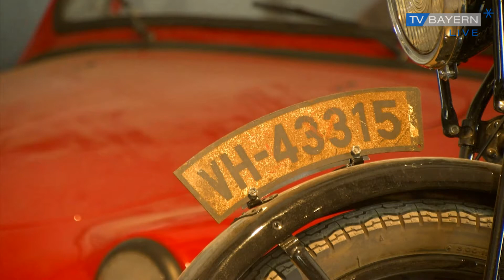BMW-Sammlung der Superlative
Ein Stellplatz in der Garage oder unter einem Carport: für Autobesitzer ein echter Luxus. Was aber, wenn man so viele Fahrzeuge besitzt, dass man dafür eigentlich gleich ein ganzes Parkhaus bräuchte? Christian Silberhorn aus Nürnberg hat genau dieses Problem – und er besitzt kein Autohaus oder eine Spedition. Er sammelt Oldtimer, viele Oldtimer. Seinen Schmuckstücken baut er jetzt sogar ein eigenes Museum – sehen Sie selbst.